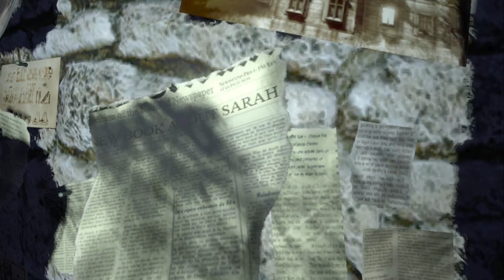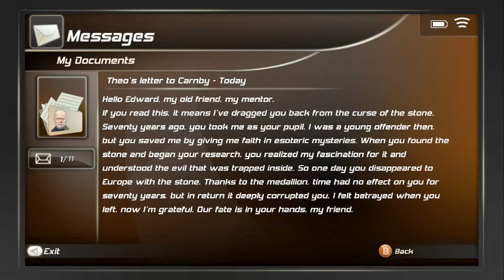MRSPLAYS Alone in the Dark Episode 6: Use the Forklift to Go Faster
Just look at the time...
This makes up for the previous chapter, I hope.